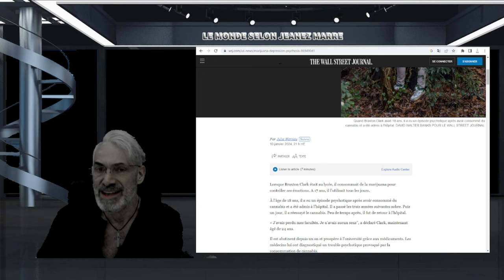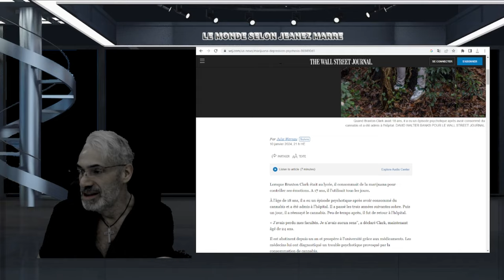MON MESSAGE LE PLUS IMPORTANT À CE JOUR; JE VOUS PARLE DE CE QUI NOUS ATTEND EN 2024;RIEN NE VA PLUS